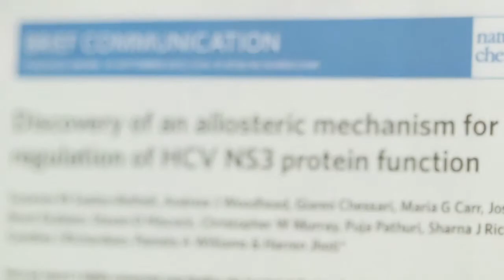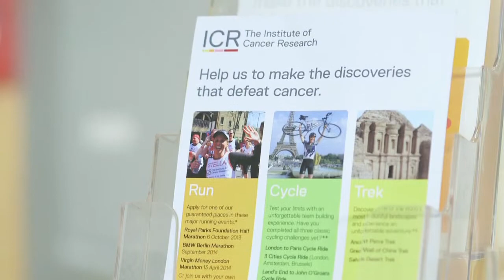Studying at the ICR